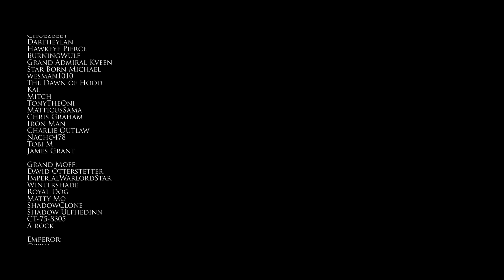Bad Batch Trailer Discussion & Q&A! | Tapcaf Transmissions w/EckhartsLadder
Corey and @EckhartsLadder talk about The Bad Batch and answer your questions!